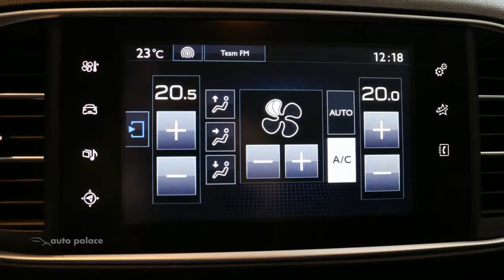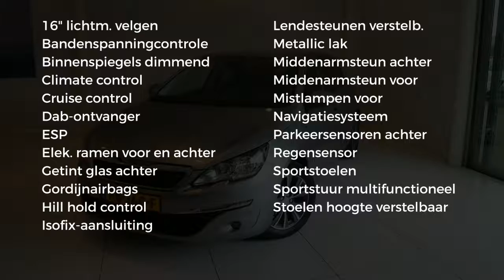Peugeot 308 1.2 Style 110pk |24.900 KM|NAVIGATIE|TREKHAAK|LM-VELGEN